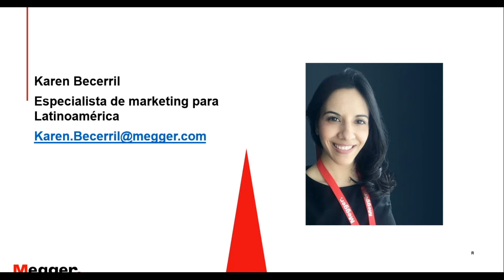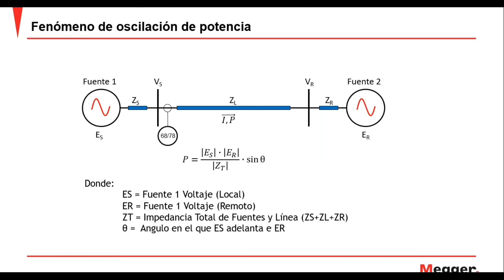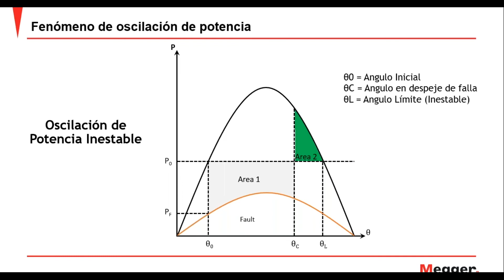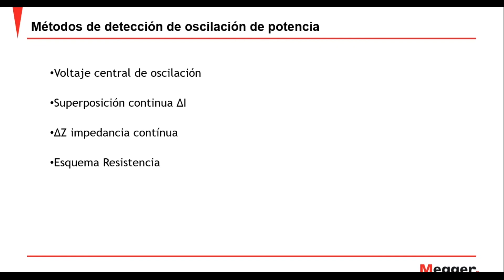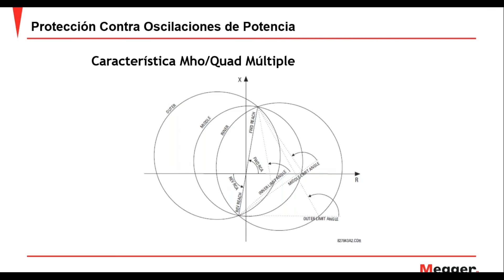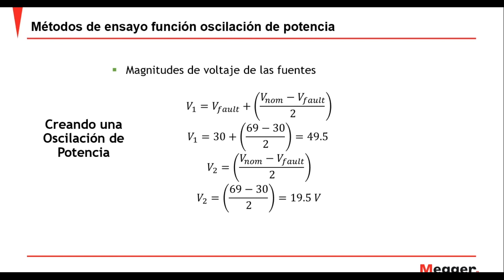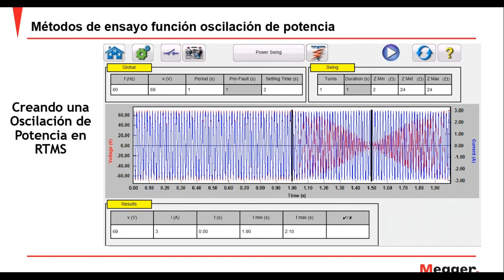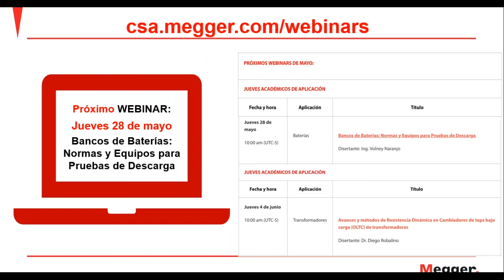Descripción y pruebas de función de oscilación de potencia l Webinars en español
Disertante: Ing. Luis Tonos

Este webinar está dirigido a principalmente a personal de ingeniería, protección, automatización, y control de subestaciones eléctricas.

Objetivo
• Presentar descripción fenómeno de oscilación de potencia en líneas de transmisión.
• Presentar descripción fenómeno de pérdida de paso en generadores.
• Describir proceso para ensayo de función oscilación de potencia.

Contenido
1. Fenómeno de oscilación de potencia.
• Estabilidad transitoria
• Tipos
• Impedancias vistas por los relés.
2. Efectos de la oscilación de potencia en las líneas de transmisión
3. Efectos de la oscilación de potencia en los generadores
4. Métodos de detección de oscilación de potencia
5. Filosofía de protección contra oscilaciones de potencia
• Bloqueo
• Disparo
6. Métodos de ensayo función oscilación de potencia
• Tradicionales
• Avanzados